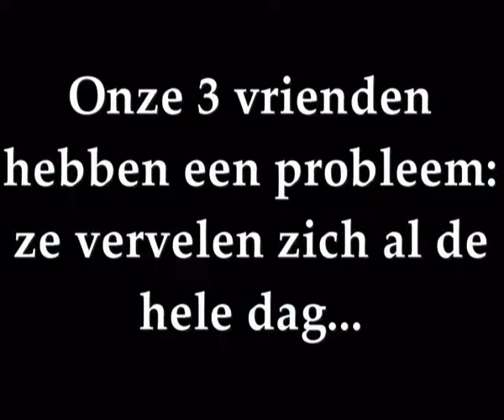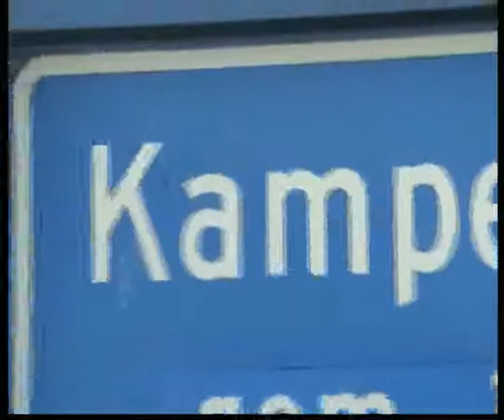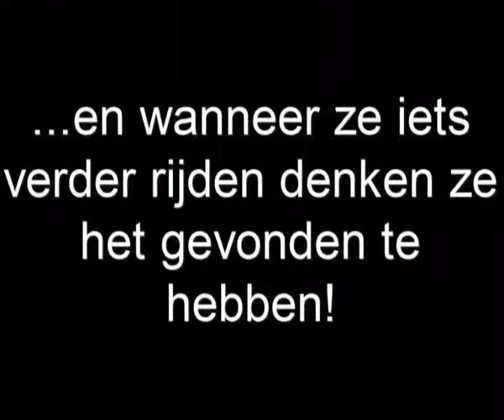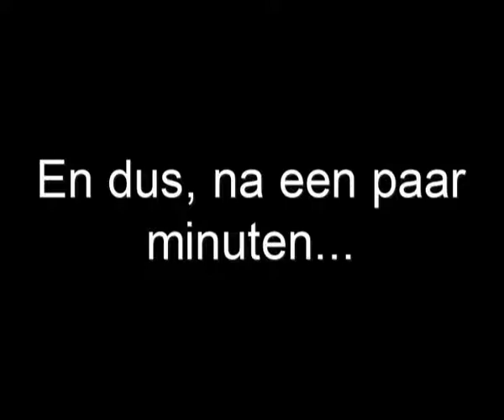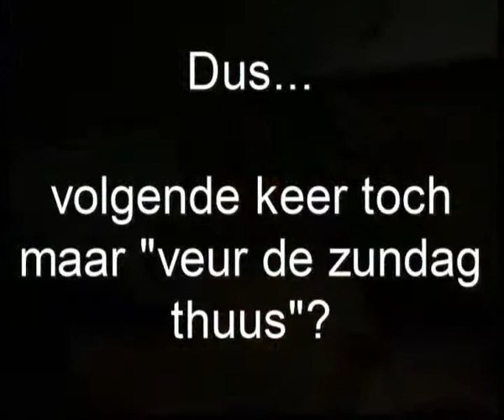JD 06-04 Veur de zundag thuus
Filmpje bij de JD van april '06.
Het is zaterdagavond en Theodoor, Jozias en Arthur gaan uit!